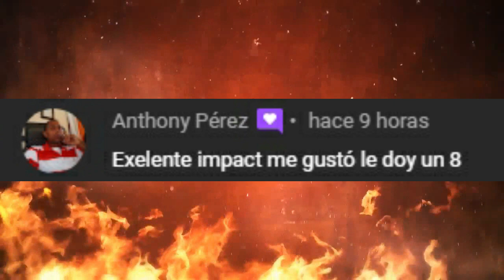AEW Rampage 29 Abril 2022 ~ Resumen Explosivo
Resultados AEW Rampage 29/4/2022
Darby Allin avanza al torneo Owen Hart, The Badies debutan en Rampage, Hook y Danhausen hacen una alianza, Jay Lethal y Samoa Joe se van a los puños▶ Suscríbete, Dale Like & Comparte